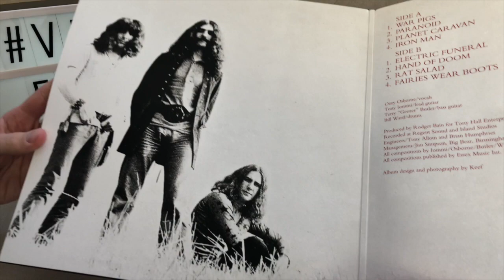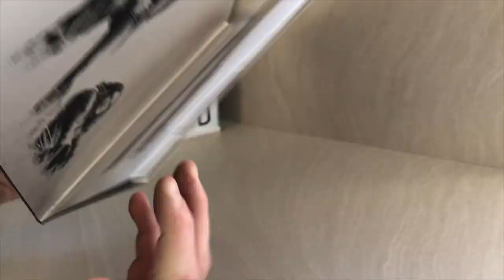Обзор виниловой пластинки Black Sabbath - Paranoid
Лейбл: BMG, Vertigo, Sanctuary
Номер по каталогу: BMGRM054LP
Страна: Europe
Дата релиза: 2015